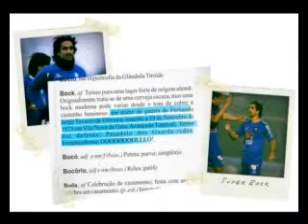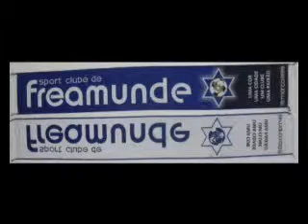S. C. Freamunde. Um clube impar